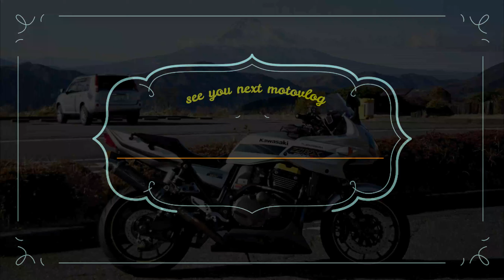【モトブログ】首都高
RIDING S の縞馬(シマウマ)です。
いつもと違う編集で。
方向性迷走中です(笑)
ちょっとエフェクト使いまくってみたくなって、ただただ首都高走る動画です。

バイク：Kawasaki　ZRX1200S（2002年式国内仕様）
撮影機材：GoPro　HERO７Black
　　　　：OLYMPUS　E-PL3
                ：FeiyuTech　WG2X
モトブログ：【ソプロマウント】使用して顎にマウント。
　　　　　　GoPro純正外部マイクアダプター使用
マイク:BSHSMO3BK　×２（GoPro外部マイク用及びインカムスピーカー裏）
インカム：Daytona　DT-01

現在更新はしておりませんがZRX1200Sでのメンテナンスやカスタム、ツーリングの記録として残してあります。